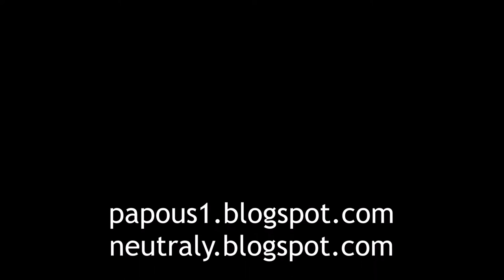Babička Dáša a praváci, 17.9.2022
Grandma Dasha and boletes, 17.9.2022